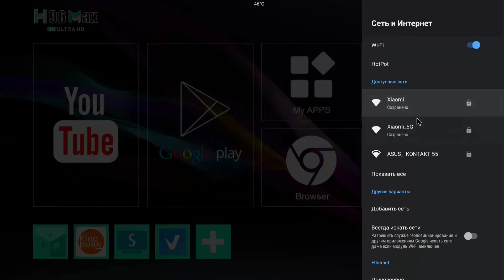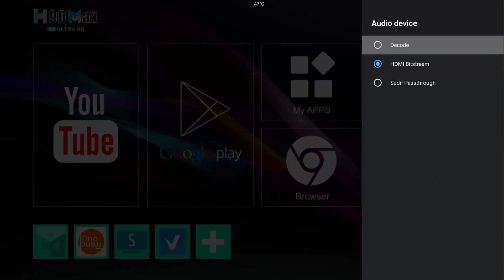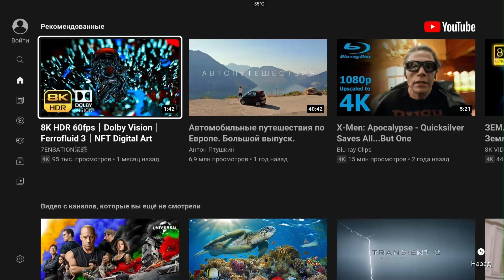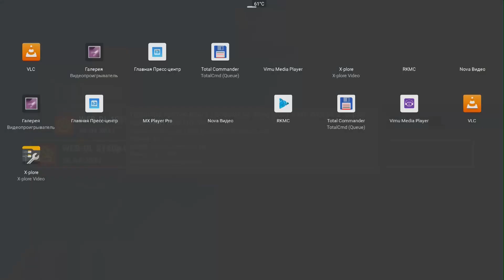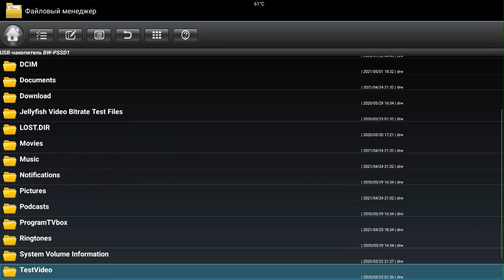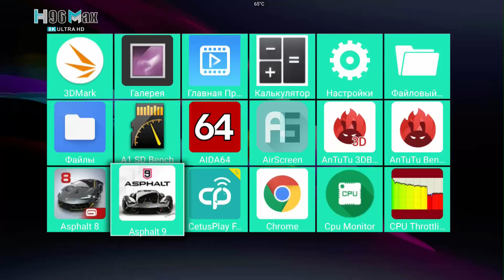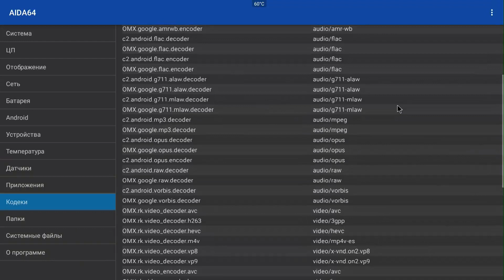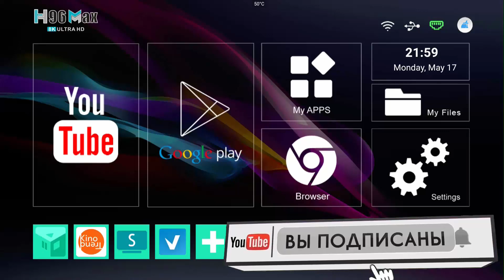НОВИНКА 2021 ОБЗОР ТВ ПРИСТАВКИ H96 MAX RK3566 ANDROID 11 НА НОВОМ ПРОЦЕССОРЕ ROCKCHIP RK3566 TV BOX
Обзор, разбор, тесты. ТВ Бокс H96 Max Android 11 на процессоре Rockchip RK3566 - достаточно производительный и при этом холодный процессор.